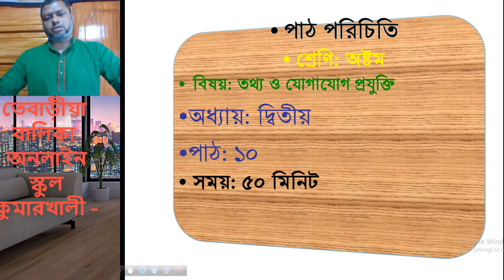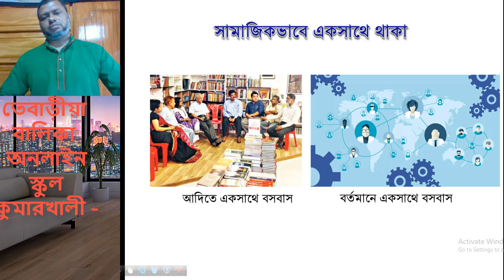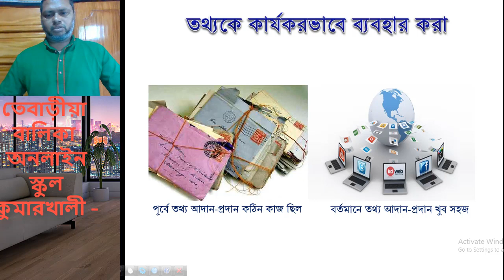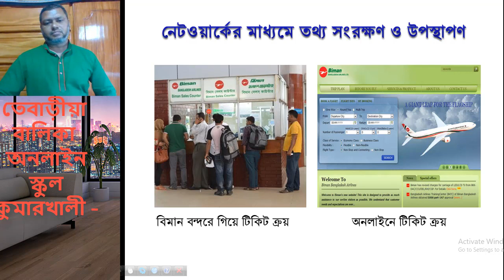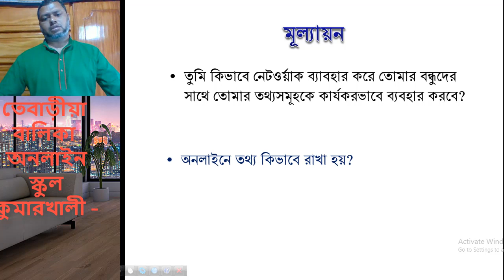ICT 8 2y oddya final || নেটওয়ার্ক এর ব্যবহার| ৮ম শ্রেণি|| তথ্য ও যোগাযোগ প্রযুক্তী